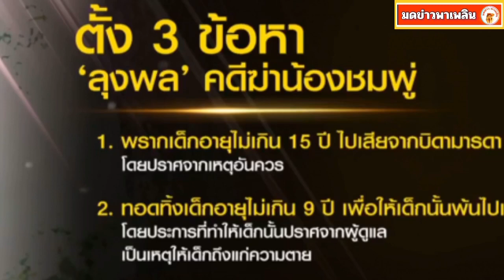หนุ่มกรรชัย พูดถึงคดีชมพู่